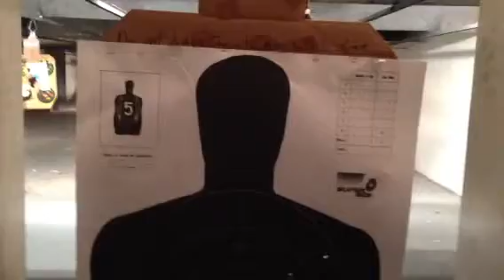Quiri Davis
Tiro al blanco